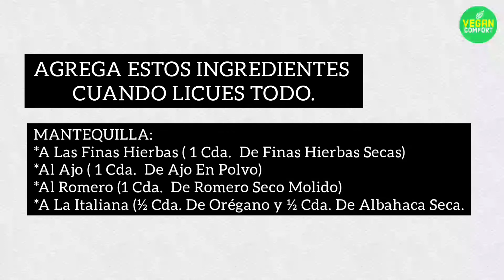MANTEQUILLA VEGANA - Receta Fácil - Vegan Comfort 💚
😃👋Hola Amigos Esta Mantequilla Tiene Una Consistencia y Sabor Muy Ricos, Usamos Aceite De Coco🌴 REFINADO Para Que Nos De Un Mejor Sabor, El Aceite De Coco Refinado Generalmente No Trae Olor Ni Sabor A Coco, Espero Que Disfruten Preparando Su Propia Mantequilla Vegana😁 Esta Mantequilla La Pueden Usar En Cualquier Receta Vegana Que Requiera Mantequilla.💚

🗒️ INGREDIENTES:

* ¼ De Taza + 1 Cda. De Leche De Soya.
* ½ Taza + 2 Cdas. De Aceite De Coco Refinado.
* 1 Cdita. De Lecitina De Soya
* ½ Cdita. De Goma Xantana
* 2 Cdas. De Aceite Vegetal
* 1 Cda De Levadura Nutricional
* 1 Cdita De Sal ( Si La Quieres Con Sal)
* ½ Cdita. De Vinagre De Manzana
* 1 Pizca De Cúrcuma ( Opcional Para Dar Color)

PRODUCTOS QUE USÉ:
*Lecitina De Soya (1 Litro) $200 Aprox.  y Goma Xantana (1 Kilo) $200 Aprox   Compradas En MERCADO LIBRE MEXICO.
*Levadura Nutricional (250g) $230 Aceite De Coco Refinado (450 ml) $80 y
 Leche De Soya $65( 2 Litros)  Comprados En HEB México.

QUIZÁ TE GUSTE 👉

CRÉDITO MÚSICAL
•Sappheiros•